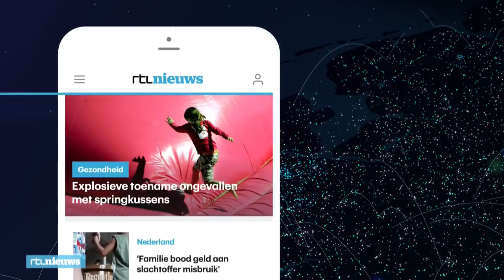Thuiszorgers met propvolle roosters: 'Niet haalbaar' - RTL NIEUWS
Geen tijd voor een pauze en racen van klant naar klant. Het is de dagelijkse praktijk voor werknemers in de thuiszorg. Uit onderzoek van de FNV blijkt dat roosters zo volgepropt worden, dat er nergens anders meer tijd voor is. Daarmee zijn de werkgevers in overtreding.